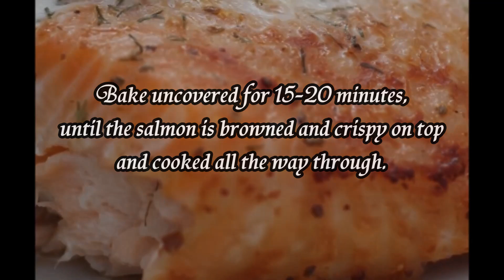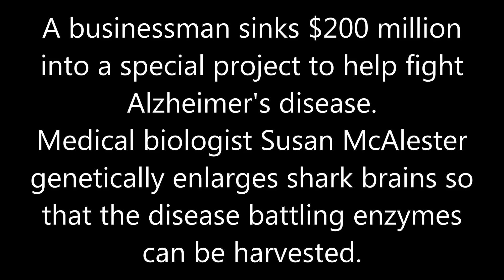Dinner and a Movie: Baked Salmon and Deep Blue Sea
Oven baked salmon steaks and the movie Deep Blue Sea. W're going shark hunting!